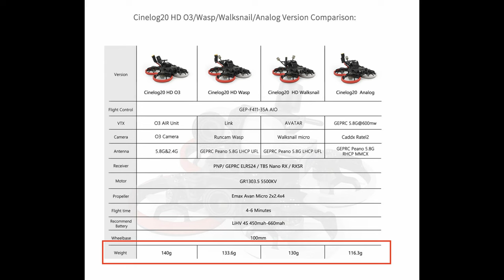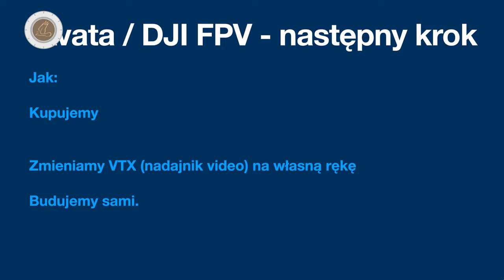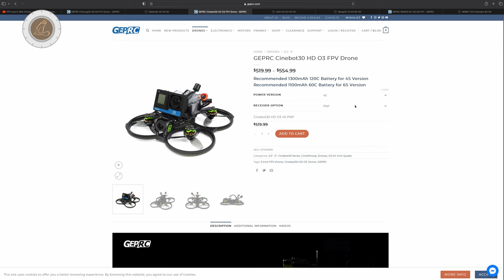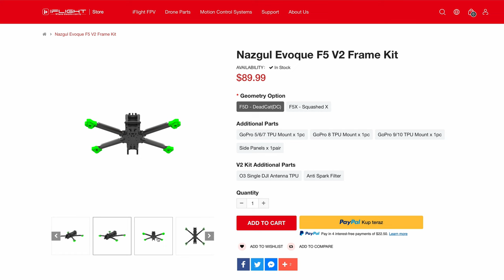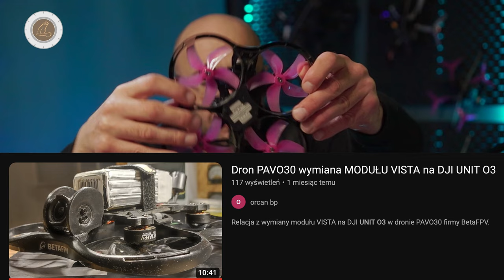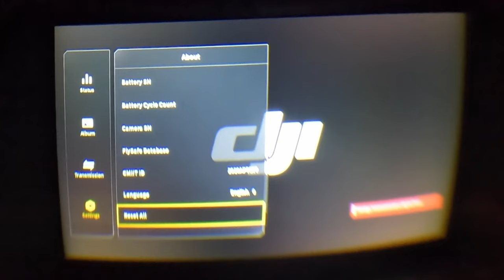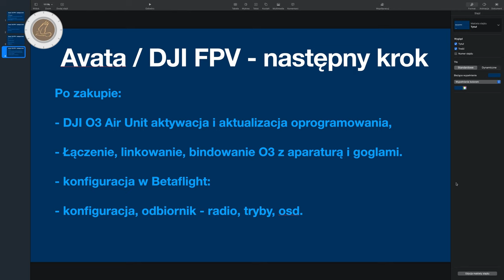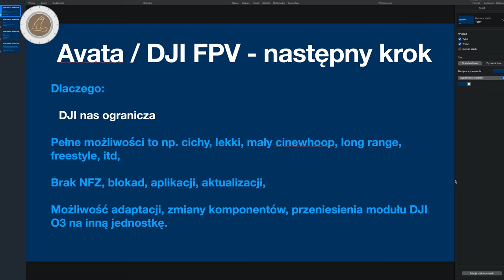Masz już DJI FPV lub DJI Avata? Zobacz, jak zrobić następny krok.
🕑 TIMESTAMPS:

0:00 Intro
1:10 Dlaczego warto zrobić kolejny krok w stronę FPV
4:48 Jak zrobić kolejny krok
5:57 Gotowe drony z zabudowanym DJI O3 Air Unit
14:20 Jak skonfigurować zakupionego drona z DJI  O3 Air Unit
23:10 Podsumowanie
23:56 Outro